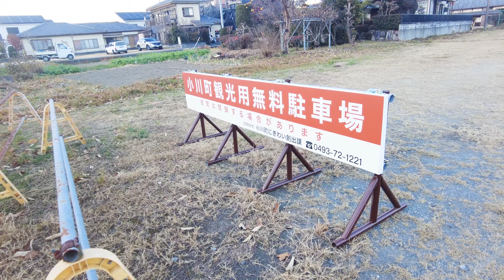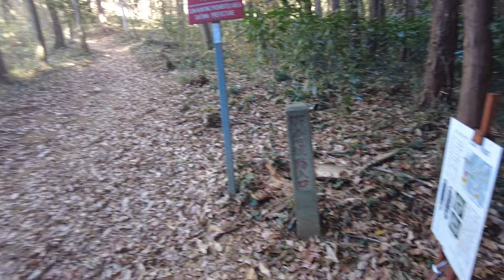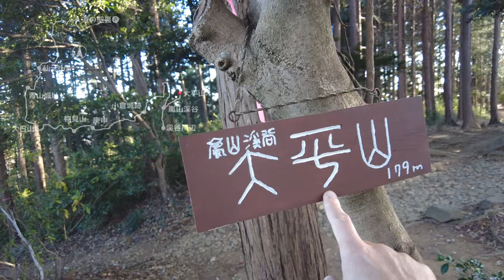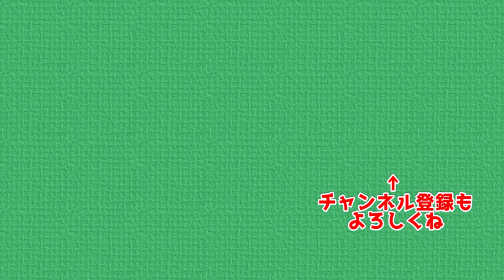小川町周辺ハイキング 仙元山・大平山・寒沢山・寺山・和具山などを軽食食べて歩きます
今回は道の駅おがわまち付近から、ぐるりとその周辺の山を訪ねます
山行前にカインズ嵐山店に寄っていきます